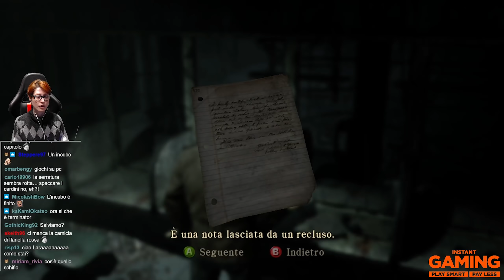🔴#5 PROBLEMI DI CAVETTERIA - Silent Hill: Homecoming [Blind Run]